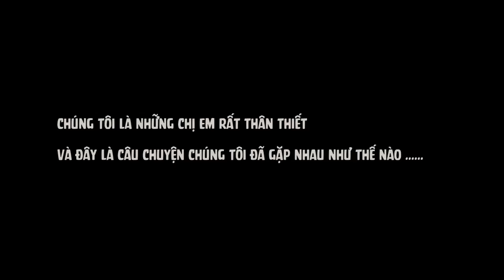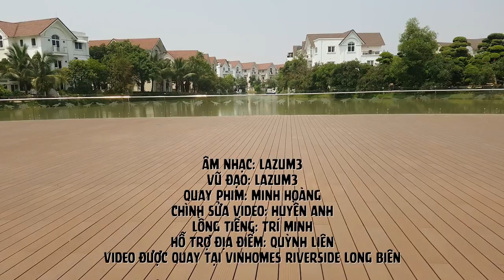Lamita là la to lên | Lớp 19h30 thứ 2-4-6 tại 505 Minh Khai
Combo 3 khóa học nhảy zumba online với Lamita sẽ giúp bạn:
Đăng ký ngay hôm nay để đánh bay lớp mỡ tại đây:

GÓI BÀI TẬP FEEL IT TẬP ONLINE MỌI LÚC MỌI NƠI - TRÌNH ĐỘ CƠ BẢN
GÓI BÀI TẬP FEEL IT TẬP ONLINE MỌI LÚC MỌI NƠI - TRÌNH ĐỘ NÂNG CAO
SIÊU COMBO TRỌN GÓI 5 GIÁO TRÌNH NHẢY GIẢM CÂN SIÊU ƯU ĐÃI - FROM LAMITA WITH LOVE

LAMITA FITNESS - Nơi đam mê hội tụ

Lamita Fitness là thương hiệu đầu tiên và lớn nhất tại Việt Nam về chương trình tập luyện, được thiết kế dành riêng cho người Việt
Vòng eo thon gọn đã bị cướp đi bởi lớp mỡ bụng dày đặc.
Áp dụng chế độ ăn kiêng thì quá khó khăn với bản thân mình.
Vậy làm sao để đánh tan lớp mỡ thừa trong thời gian nhanh nhất???

Hãy đến ngay với khóa học online nhảy Zumba với phương pháp vừa học vừa nghe nhạc hay, vừa quẩy được cùng lũ bạn mà vẫn đảm bảo eo thon dáng đẹp.

💢Lamita Fitness - Hệ thống phòng tập vũ đạo trực thuộc Lamita Holding💢